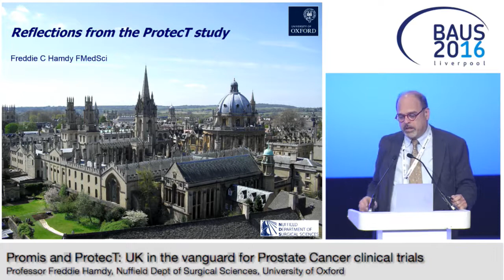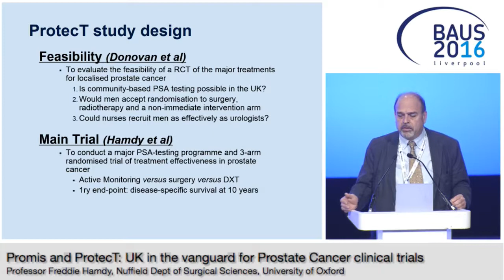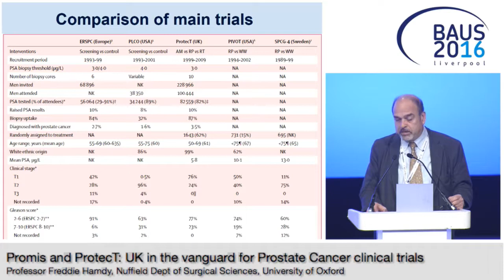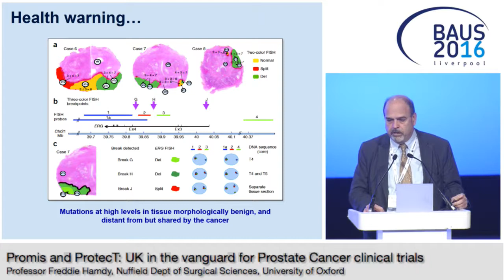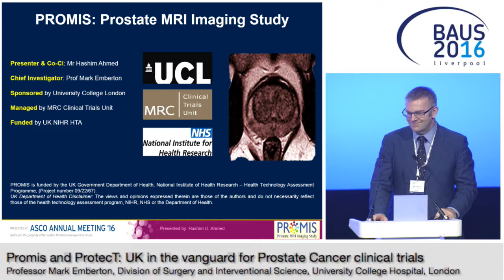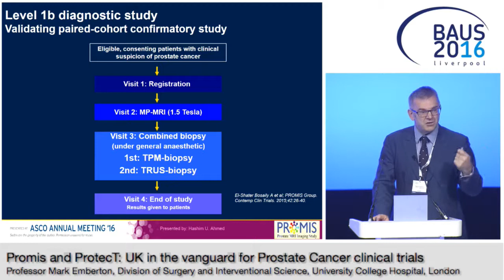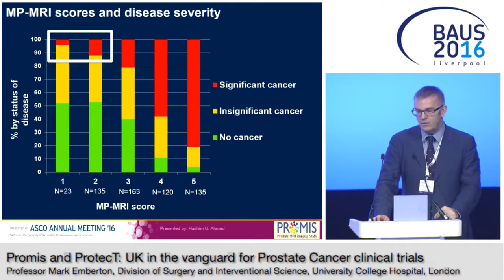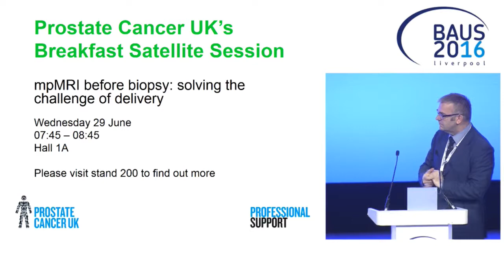BAUS16 Promis and ProtecT